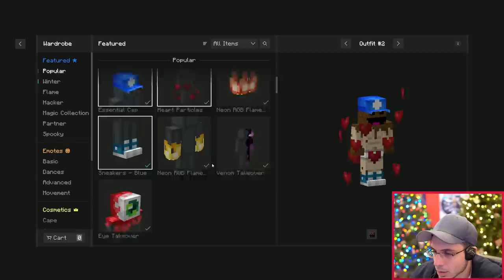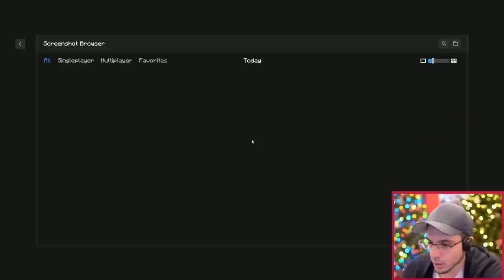TROLLING DURING THE PURGE! (Minecraft Purge Server)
I was gifted a NINJA Outfit...which now means I can be invisible. Which is hilarious
This is pretty much an unedited Twitch VoD (Minus Tech Issues)
MINECRAFT THE PURGE
A BUNCH OF YOUTUBERS AND STREAMERS...are playing Minecraft on a Proximity based Minecraft Server. You have a week to build your base and fortify. Once a week all hell breaks loose.